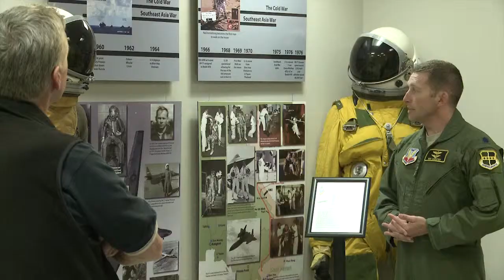Media Day 2015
Beale Air Force Base hosted a Media Day for the first time in almost 10 years. Tech. Sgt. Tony Plyler has the story.